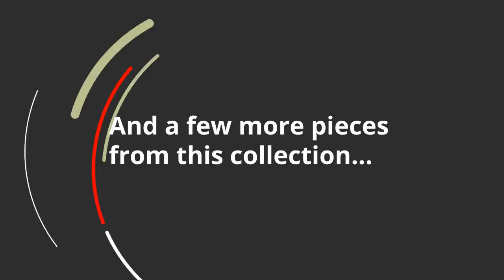Ashley Haddigan 5 Piece Dining Room (APG-D596-354) | KEY Home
Ashley Haddigan 5 Piece Dining Room at KEY Home!

Get details about the Ashley Haddigan APG-D596-354.

Take clean-lined, classic styling and touches of vintage inspiration. Top with a deep, complex finish for newfound sophistication. Now that's a look you can live with. Sporting a straightforward farmhouse profile, the Haddigan dining room table easily accommodates guests thanks to a built-in butterfly leaf extension, so simple to operate. Details including rounded off corners add a gently worn, casual sense of charm. | Take clean-lined, classic styling. Add modern comfort. Top with a deep, complex finish that exudes rich sophistication. Thats the look and feel of the Haddigan dining room chair. Wide-slat, rake-back design with lumbar curve and cushioned upholstered seat make it complete. | Take clean-lined, classic styling. Add modern comfort. Top with a deep, complex finish that exudes rich sophistication. Thats the look and feel of the Haddigan dining table set with built-in butterfly leaf extension to accommodate guests. Four rake-back upholstered chairs make it complete.

Assembly required
Seats up to 8 fully extended
Foam cushioned seating with polyurethane (faux leather) upholstery
Easy operational, self-storing butterfly leaf with folding apron for compact fit
Chairs made of wood
Table made of veneers, wood and engineered wood
Includes dining table and 4 upholstered chairs
Assembly required
Weight
193.5 lbs.

(87.77 kgs.)